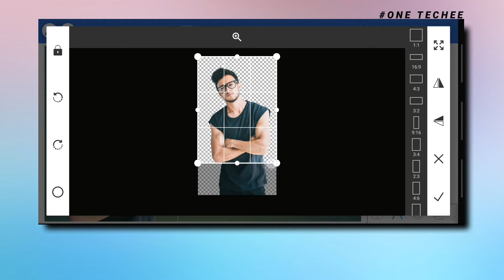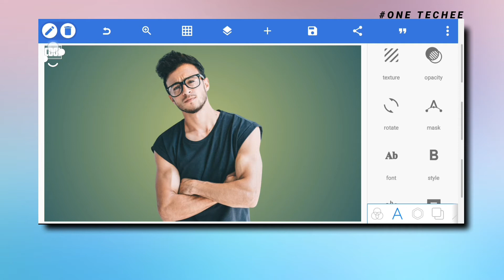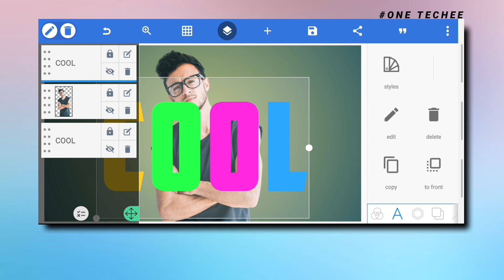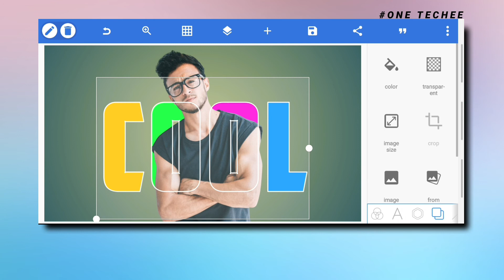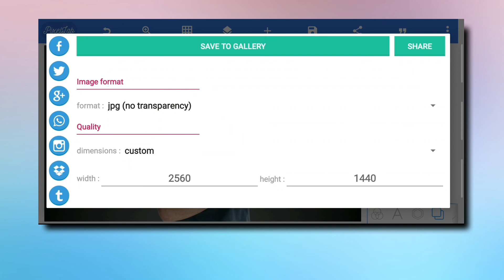Text Effect Pixellab | Virat Kohli Photo Effect | Pixellab Photo Editing Tutorial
Hi Friends, Welcome to New Another Episode.

Guys This Video I Will Show You Text Effect Editing by Pixellab App. Our Required Application Pixellab.

Queries Solved:
1. Text Effect Editing by Pixellab
2. Text Masking Effect on Pixellab
3. Photo Editing by Pixellab
4. Pixellab Photo Editing Kaise Karen